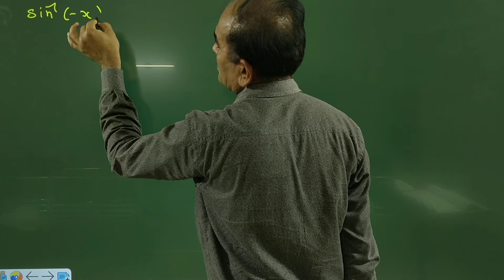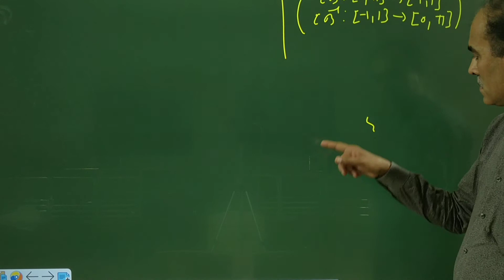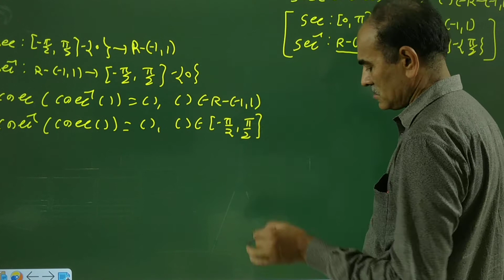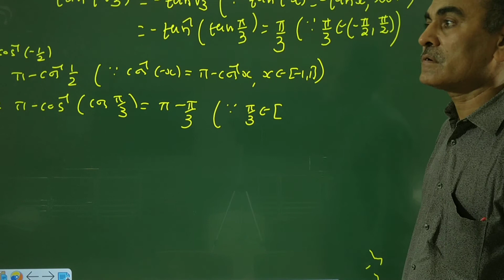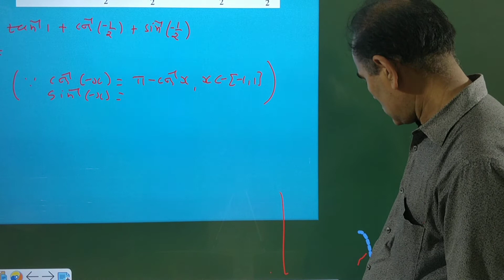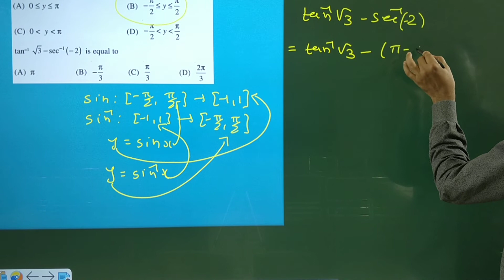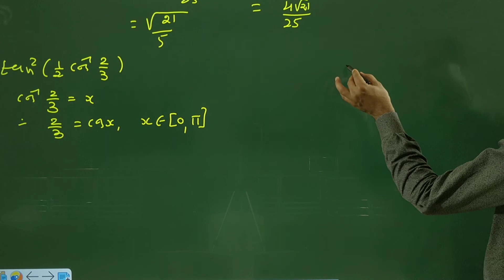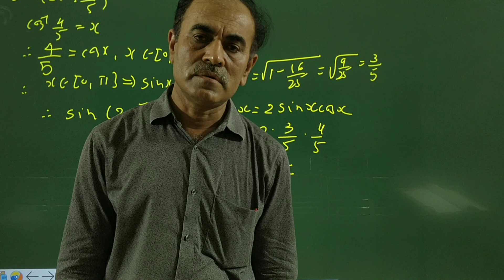CH-2 LECT-2 AARA-E ENG / GUJ MED